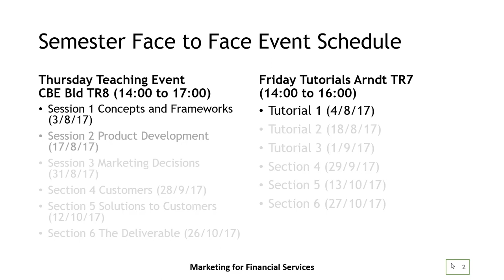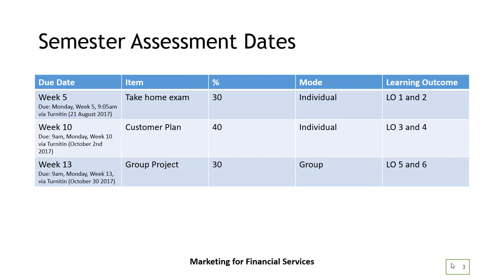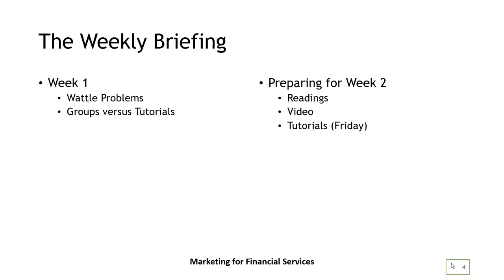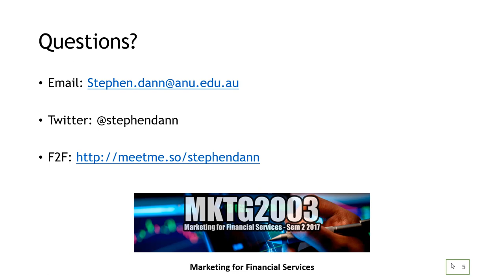Week 01 Brief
The wrap up of Week 01 of S2, 2017 for MKTG2003